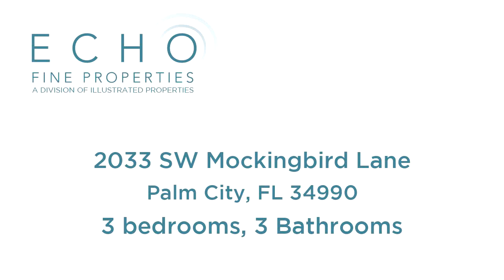Residential for sale - 2033 SW Mockingbird Lane, Palm City, FL 34990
WOW! This stunning renovated & expanded 3BR/3BA home sits in a tropical oasis on a rare, protected waterfront lot with deep water dockage. This Bermuda-style property has a perfectly private setting on 2 lushly landscaped lots totaling .48 acres with over 200 feet of waterfront. The sprawling floorplan offers multiple living spaces all overlooking the pool and water beyond. The recent renovation added a 2-car garage plus a gym/office, and a fiberglass finished pool with travertine decking. and plenty of room for entertaining. Standing seam metal roof, A/C's, water heaters, appliances all 2022. Bring your boat, even your RV, if you want... there's Ocean access and NO HOA! You won't want to miss this one!  You can split into 2 lots; build your dream home on one and sell the other.

Bedrooms: 3
Bathrooms: 3
Square Feet: 2383
Price: $1,350,000